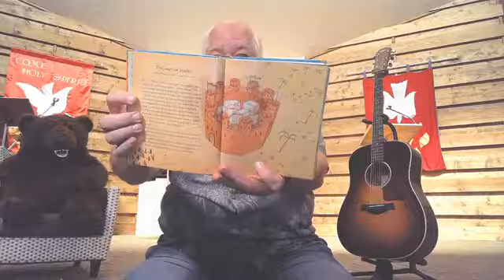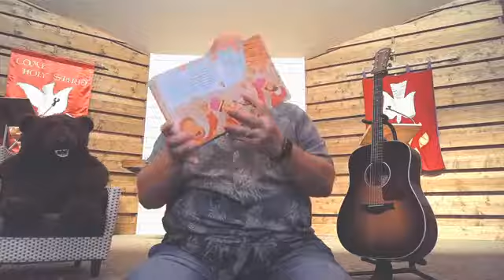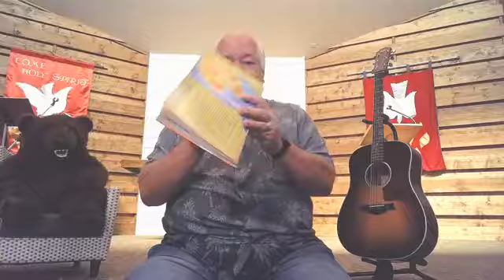Preschool Chapel - The Warrior Leader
Pastor Glen shares songs, prayers and a Bible story about Joshua and Jericho for Preschool Chapel on July 29th.